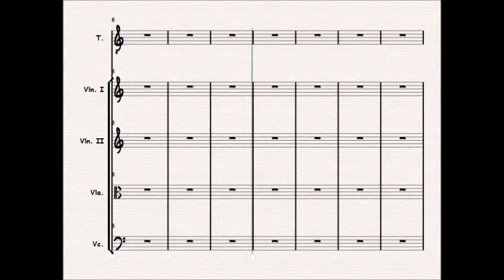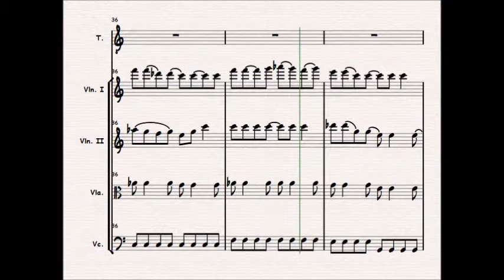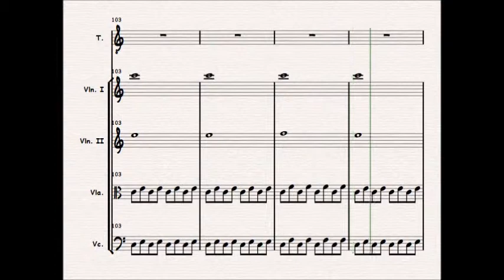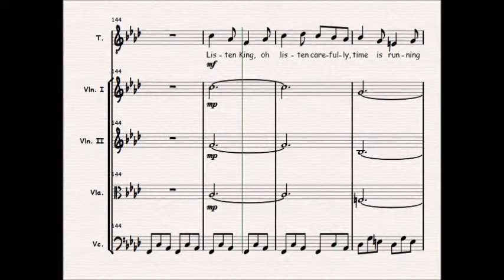Lynette Pretorius - JONAH: The Musical Track19_King's Belly Dancers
The musical is based on the Biblical account of the prophet Jonah. Total duration of 26 tracks is 120 minutes.

Audio in this video is computer generated.